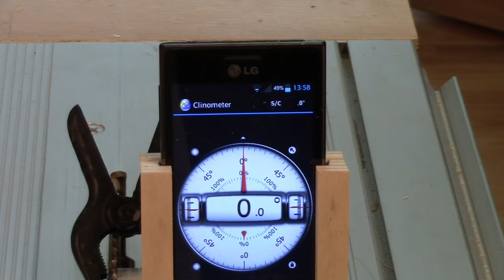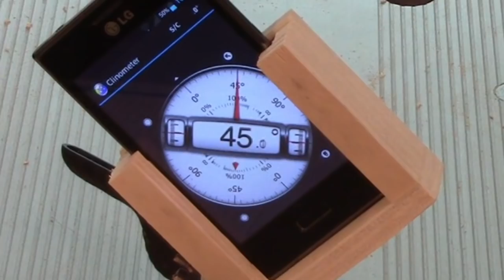The smartphone as an inclinometer for the table saw. Does this work? - DIY JIG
For smartphones there are apps that turn a mobile phone into an inclinometer, also called a clinometer. These apps are available for both Android and Iphone.
How well this works and whether you can use the inclinometer for the table saw, I would like to show in this video.

If you have any questions please write it in the comment section. I will answer every single one.

Buy something on Amazon

The following links lead to Amazon. If you buy something there, I get a small part of the commission, but for you this doesn't change the price. This also applies if you buy something completely different but have accessed Amazon via one of these links. If you would like to support me, just have a look at one of these tools and buy a nice book afterwards.

My favorite clamp
Large universal clamp
Ingenious wooden clamp
Starrett combination square
My jigsaw
My cordless screwdriver
Gear Orbital sanders
My circular saw and tablesaw

* NEW VIDEOS *

This is absolutely free of charge and does not entail any obligations and can be cancelled at any time.